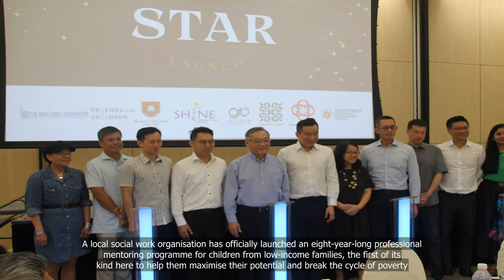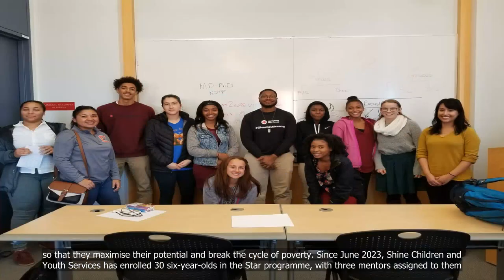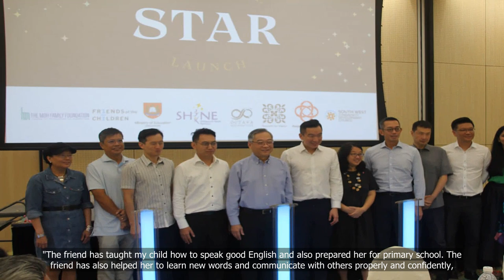Long-term mentoring scheme takes off for six-year-olds from low-income families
In today's world, access to education and opportunities can often be limited for those from low-income families. However, a long-term mentoring scheme is now taking off for six-year-olds from such families, offering them the chance to receive support and guidance from experienced mentors. This program aims to help these children overcome the challenges they may face in their early years and provide them with the tools they need to succeed in their academic and personal lives. Join us as we explore this inspiring initiative and the positive impact it's having on the lives of these young children..
1. Mentoring
2. Low-income families
3. Early childhood education
4. Long-term impact
5. Youth development
6. Social equity.

💗📌 Singapore